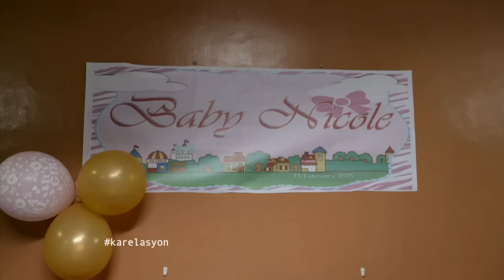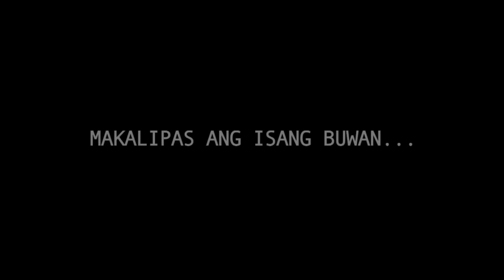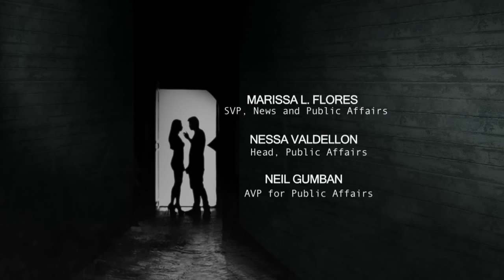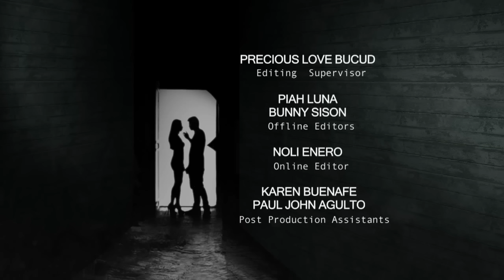Karelasyon: Unfulfilled desires (full episode)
Will a husband's (Carlos Agassi) inability to fulfil his wife's (Jackie Rice) longing for physical contact lead her to infidelity?